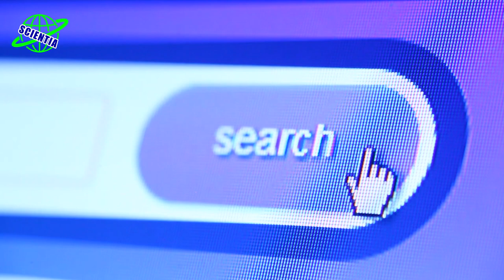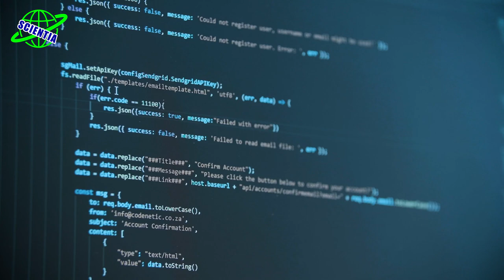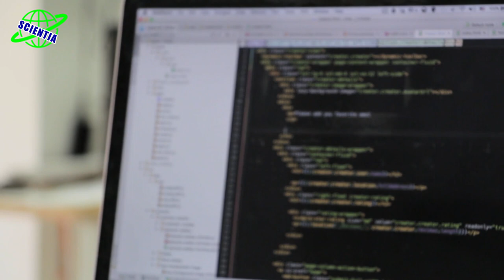اینترنت برای چه اختراع شد؟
در این ویدئو تلاش میکنیم تا به سوالات زیر پاسخ دهیم:
اینترنت چیست؟
چرا اینترنت اختراع شد؟
دلیل اختراع اینترنت چیست؟
کدام کشور اینترنت را اختراع کرد؟
آیا مخترع اینترنت آمریکا است؟
چرا آمریکا اینترنت را اختراع کرد؟
آیا اینترنت را روسیه اختراع کرد؟
آیا آمریکا اینترنت را برای جنگ بار روسیه اختراع کرد؟
اینترنت اولیه چگونه بود؟
بالاترین سرعت اینترنت چقدر است؟
بهترین اینترنت جهان برای کدام کشور است؟
کدام کشور بهترین اینترنت را دارد؟

اگر اینترنت وجود نداشت، زندگی ما چقدر دشوار می‌بود؟ در موردش فکر کنید. برای پیدا کردن بعضی از اطلاعات، همه ما عادت به جستجو در گوگل رو به دست آورده‌ایم. در عرض چند ثانیه، صفحه نمایش، اطلاعات مورد نظر رو نشون می‌ده. شما می‌خواهید برای یک شب فیلم با دوستان بلیط تهیه کنید و می‌توانید با کلیک یک دکمه، بلیط‌ها را رزرو کنید. قبول دارین که امروزه دیگه خیلی از ادمها زندگی بدون شبکه‌های اجتماعی را نمی‌توانند تصور کنند.
همراهان چنل ساینتیا سلام. اینترنت برای چه اختراع شد؟ بله. این سوال موضوع ویدیو ی امروز ماست ولی ازتون می خوایم لطفا قبل از تماشای ادامه ی ویدیو به چنل ما سابسکرایب و زنگوله رو هم روشن کنید
چگونگی شکل گیری اینترنت
اما سوالی که برای همه افراد وجود دارد اینه که اینترنت چجوری و توسط چه کسی شکل گرفت؟ اینترنت در حدود ۴۰ سال پیش اختراع شد و یک شبکه ارتباطی نظامی بود که در کالیفرنیا ابداع و بعدش به یه شبکه گسترده فضای مجازی تبدیل شد. اختراع اینترنت به مواردی متکی بود که مهمترین اونها را میشه ساخت یک شبکه بی سیم و اتصال شبکه‌های بی سیم به شبکه سیمی اسم برد. ابر رایانه‌ها می‌تونستند توی میدان جنگ به ارتش‌ها خدمت کنند و دانشمندان این شبکه را اینترنت نامیدند و تلاش برای انتقال داده‌ها مثل نوشتن نامه‌ای به زبان دیگه برای شخصی بود که ناشناس بود.
تلاش برای ایجاد گروهی از شبکه‌ها که با همدیگه صحبت می‌کنند خیلی دشوار است، چون گویش‌های اونها متفاوته و راه حل اون توسعه نوعی اسپرانتو دیجیتال بود که باعث می‌شد شبکه‌ها از یک شبکه به شبکه دیگه منتقل بشن و این اتفاق در سال ۱۹۷۴ افتاد، دانشمندان یک طرح پروتکل ساختند که به قوانین ارتباط برقرار کردن رایانه‌ها با همدیگه بستگی داشت. اونها این پروتکل را انعطاف پذیر طراحی کردند به طوری که نمیشد از اون برای مدت زمان طولانی استفاده کرد، چون خیلی زود منسوخ میشد و در کنار همین موضوع پروتکل باید سختگیرانه میبود تا اطمینان حاصل بشه که داده‌ها به صورت محرمانه و مطمئن جا به جا می‌شوند.
چه کسی اینترنت را اختراع کرد؟
وقتی به داستان اختراع اینترنت مراجعه میکنیم، متوجه می‌شیم که تیمی از دانشمندان و محققان با استفاده از فنجان‌های پلاستیکی، ایستگاه رایانه‌ای را در یکی از میز‌های پیک نیک ایجاد کردند و اونجا بود که فهمیدند اینترنت می‌تواند بوجود آید. مخترع اینترنت «تیم برنرز لی» همراه با افرادی از تمام کشور‌های جهان است. اونها در مکان‌های مختلفی مثل شبکه‌های رایانه‌ای دولت فرانسه و آزمایشگاه فیزیک ملی در انگلستان کار می‌کردند، اما مکان اصلی که بازوی تحقیق بود، آژانس تحقیقاتی و پروژه‌ای به نام Arpa است. آرپا یک هدف نظامی از ایجاد اینترنت داشت. دانشمندان آژانس کامپیوتری به اسم آرپانت ایجاد کردند که کامپیوتر‌های اصلی رو توی ارگان‌های دولتی و دانشگاه‌ها به هم متصل می‌کرد، تا اینکه آرپانت به سرعت رشد کرد و در اواسط دهه ۱۹۷۰ به ۶۰ کامپیوتر اتصال دهنده رسید.
آرپانت چگونه کار می‌کرد؟
اواخر دههٔ ۶۰، ایده‌های تئوری سابق سرهم شدند و با ساخت آرپانت، شکلی سه‌بعدی به خود گرفتند. سازمان پروژه‌های تحقیقاتی پیشرفته شبکه (ARPANET) که توسط وزارت دفاع آمریکا تاسیس شده بود، از روشی برای انتقال داده‌های الکترونیکی به نام «راه‌گزینی بسته‌های کوچک» استفاده می‌کرد تا کامپیوترهایی را که به‌تازگی طراحی شده بودند، در یک شبکه قرار دهد. آرپانت با مشکل بزرگ بودن نسبت به کامپیوتر‌های امروزی رو به رو بود. محققان قادر به استفاده از اینترنت در ایستگاه کمبریج یا منلو پارک بودند، اما دسترسی به اینترنت دشوار بود. ارتش‌هایی که درگیر جنگ در زیر زمین بودند نمی‌تونستند برای اتصال به اینترنت به روی زمین بیایند و همین موضوع باعث شده بود که اتصال و استفاده از اینترنت در اون دوران برای بعضی از ارتش‌ها آرزو باشه.